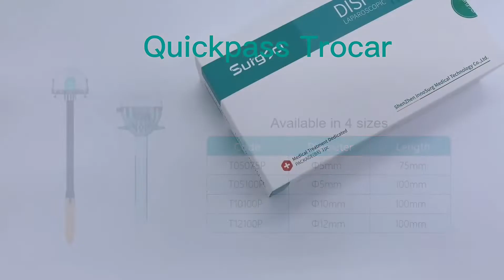5*100mm Bladed Trocar Disposable Trocar with Blade Tip in Shield | Trocar Supplier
1). Olive-Shaped Ergonomic Obturator.
2). Beveled Tunnel Head
3). Safe Button-Safe Mode and Puncture Mode
4). Blade Design

More Sizes:
10mm Bladed Trocar